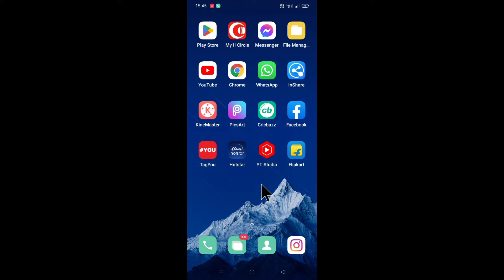realme phone call aane par vibrate nahi ho raha ।। realme me call aane par vibrate nahi hota hai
is video me bataya gaya hai friends ki realme mobile me call aane par phone Vibrate nahi hone ke problem ko kaise thik Kiya jata hai